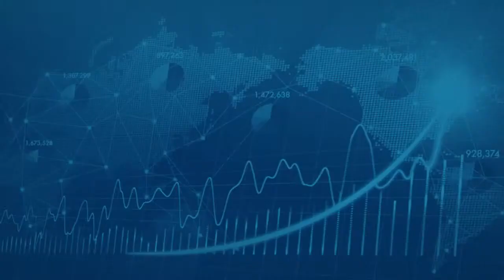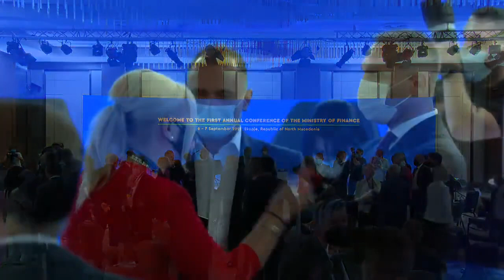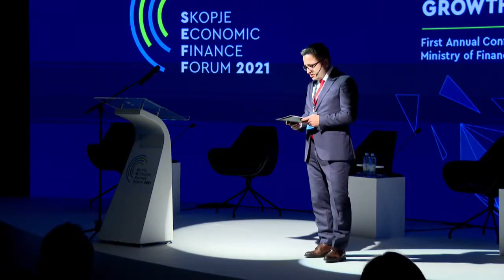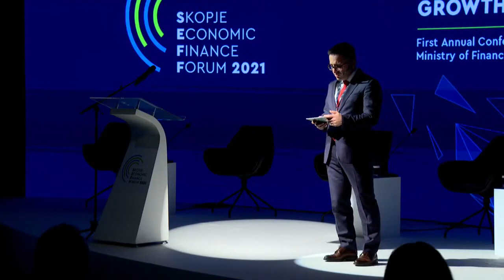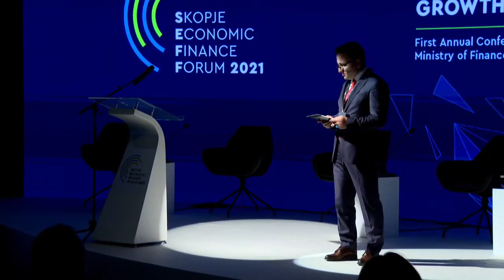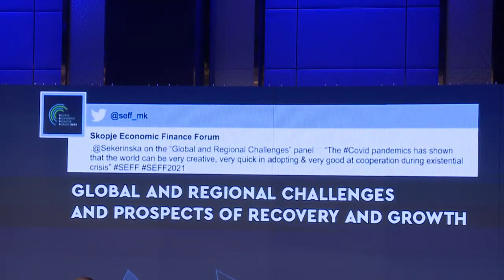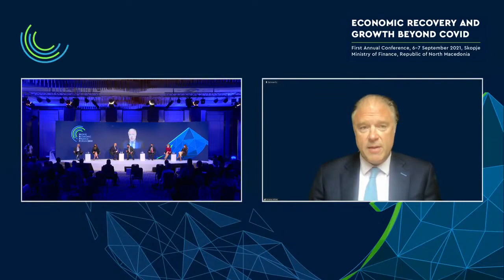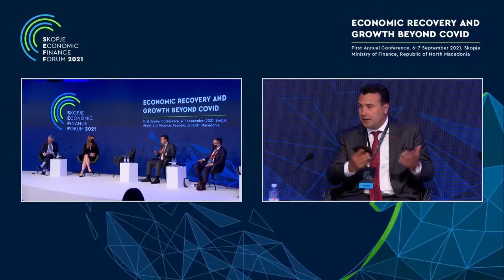Panel 1 Global and Regional Challenges and Prospects of Recovery and Growth